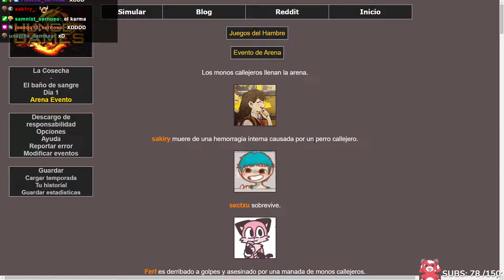confió en los ecuatorianos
ptm se supone que esto se tenía que subir ayer pipipi